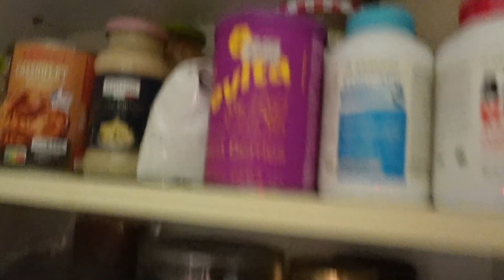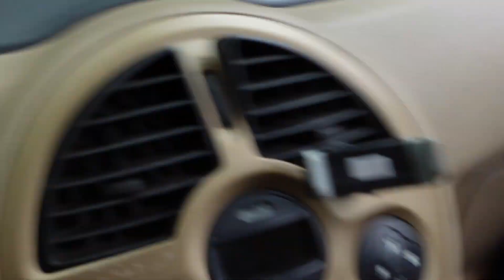VELIKI PROBLEM!!! STA DA RADIMO? *nemamo mesta*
Info:
Kamere: Nikon D5500, Canon PowerShot G7X mark II,
Sony zv1